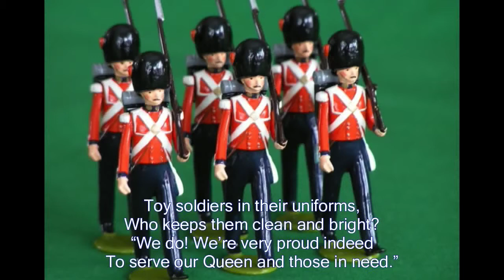Toy Soldiers a poem written by Jean Aked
Toy Soldiers a poem written and read by Jean Aked.